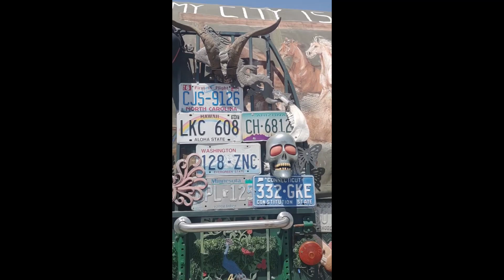What the What ? Hillbilly What ? In Horse Town USA Norco California